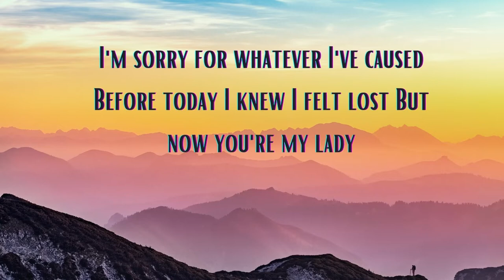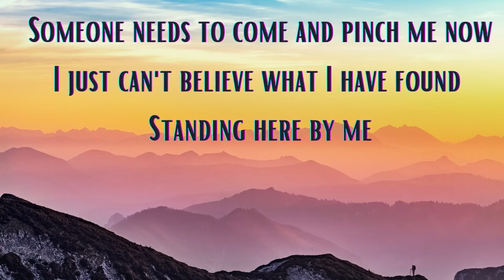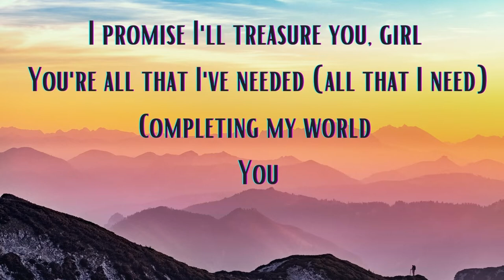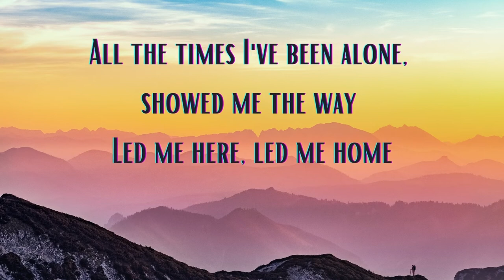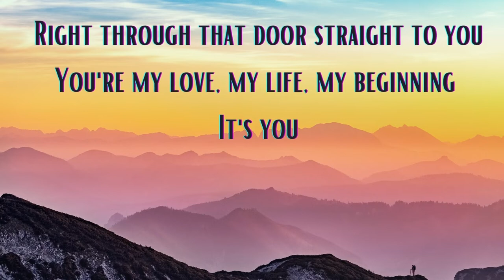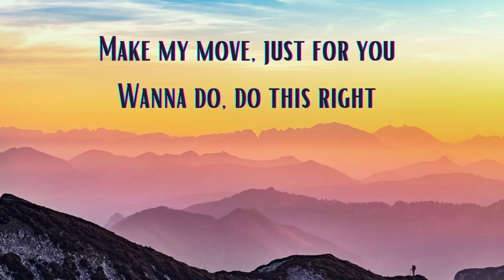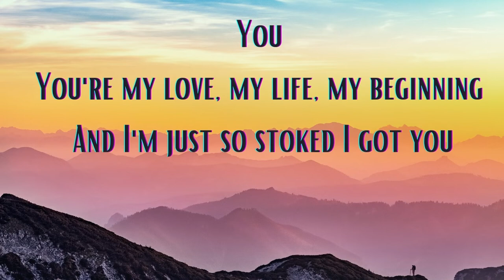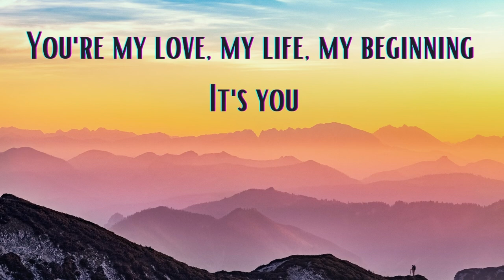Sezairi Sezali - It's You Lyric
Very Talented Singapore Singer and Song Writer

You're my love, my life, my beginning
And I'm just so stumped I got you
Girl, you are the piece I've been missing
Remembering now

Director: Randy Ang
Producer: Nicholas Chu, Mike Chew
Director of Photography: Jack Chen
Camera Assistant: Yeh Jong Diing Gaffer: Choo Chor Ik
Grips: Weijie, Vincent
Hair and Makeup Stylist: Manisa Tan
Editor: Mike Chew
Wardrobe: Wedding Crafters Singapore
Actress: Carla Dunarenu
Sezairi's Hair and Makeup: Sha Shamsi for Burberry makeup and Keune, assisted by Laea Hidayah Sezairi's
Wardrobe: Randolph Tan
Location: Yellowbox Studios, Tay Family